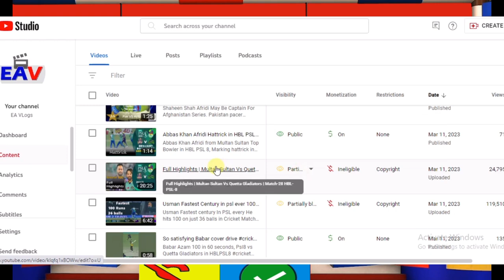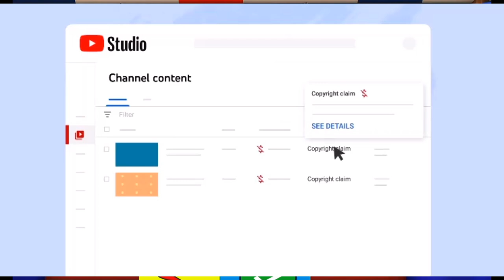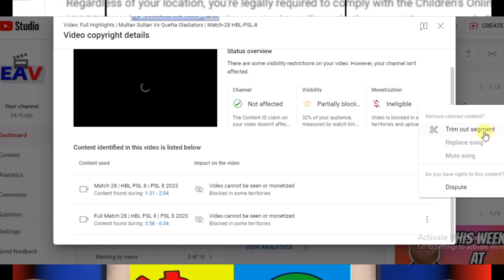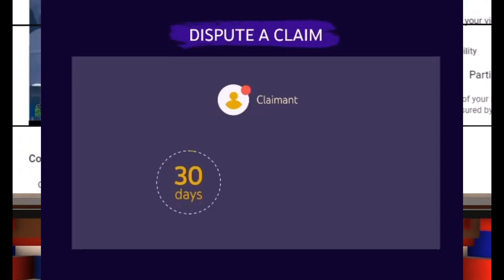Content ID Claims & Dispute Process Manage & Action Claims in Urdu